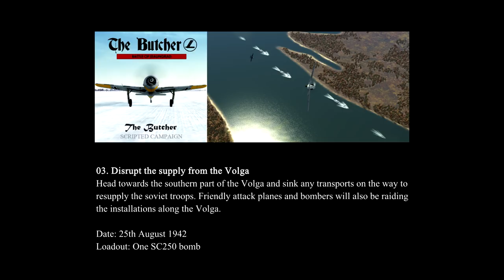IL-2 Battle of Stalingrad, Fw 190 A-3: "The Butcher" Campaign - Mission 4